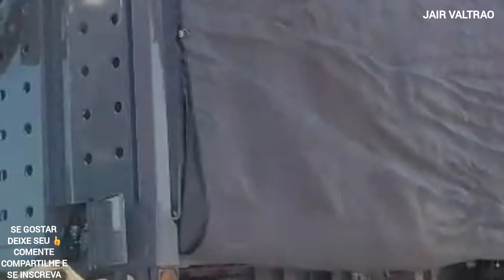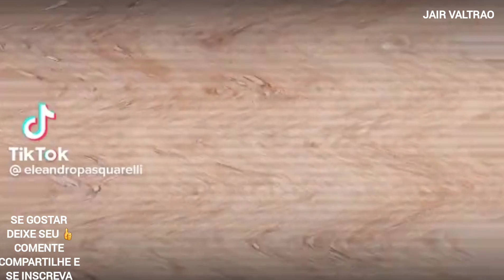os ninjas do agro!🥷the ninjas off agro!👽🤣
quando vc pensa que já viu d TUDO!  vem sempre alguém e te surpreende 🤣.  eissoai meus amigos e queridos inscritos do canal Jair valtrao..  trazendo pv6 mais um apanhado d imagens q só aqui no canal vc irá encontrar 😜.   imagens e situações bem loucas e adversa do cotidiano do Agro brasileiro imagens bem loucas más real.   espero que gostem.  ai galerinha se inscrevao no meu canal do YouTube e me sigão lá no meu Instagram e Facebook abração a TDS